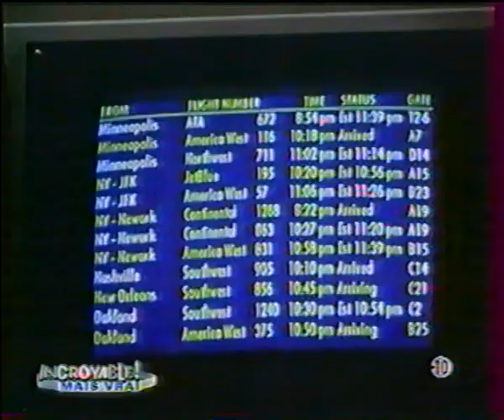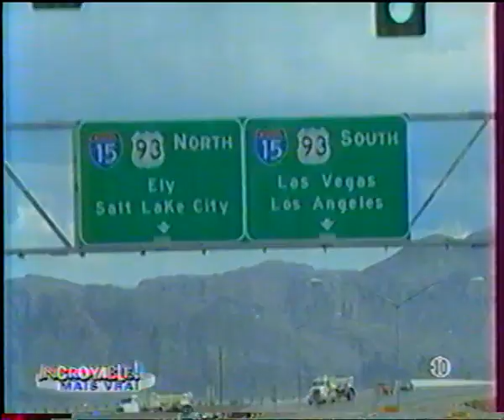Incroyable Mais Vrai - Bimbo Shooting - TF1 (-16)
Reportage fou sur un loisir étrange, la chasse à la bimbo...